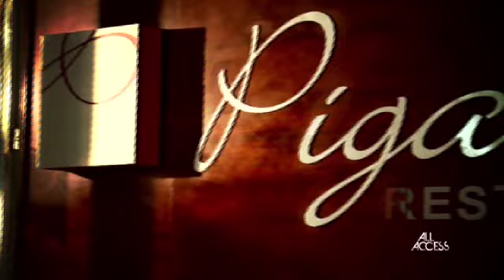Nonhle Thema on All Access Mzansi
Nonhle Thema, star of "Nonhle Goes To Hollywood" has a girls night out with Bridget Masinga on All Access Mzansi.